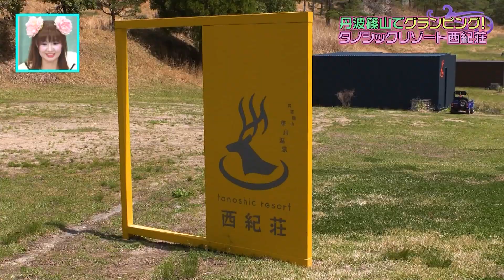【関西おでかけ】丹波篠山タノシックリゾートでグランピング＆温泉！【ナジャ・グランディーバのチマタのハテナ】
eo光チャンネル「ナジャ・グランディーバのチマタのハテナ」の特集コーナー、「ハテナを調査！ものしりディーバ隊」では、お得情報や家事に役立つアイテム、レシピ、話題のおでかけスポットなどを深堀り調査！暮らしを楽しむアイデア満載でお届けしています。

「ハテナを調査！ものしりディーバ隊」
今回の特集は、大阪から車で１時間ほどの丹波篠山に、手ぶらで楽しめる
豪華グランピングがあるというので、海老ちゃん・鯉ちゃんで
グランピング施設「タノシックリゾート」を遊び尽くします！
大阪から車で１時間ほどの丹波篠山にGWのお出かけシーズンを前に行ってきました！可愛い宿泊棟や、ハンモック、焚火台や、露天風呂！そしてバギーまで！無料で入れる温泉施設（草山温泉）もあります！
リポーター：海老澤佳奈・鯉太郎

【ナジャ・グランディーバのチマタのハテナ】
関西人がイマ気になるニュース、スポット、家事テク、お金、などチマタにあふれる様々なハテナな話題をオモテとウラから独自取材！
番組MC“ハテナの女神”ことナジャ・グランディーバ率いる、濃ゆ〜いメンバーが関西のイマを個性的にお届け！